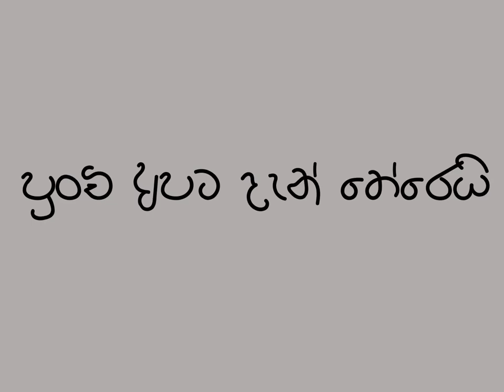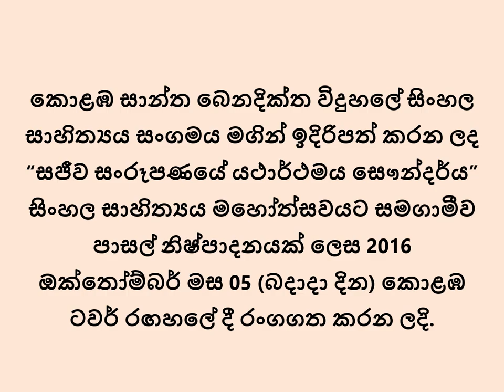පුංචි අපට දැන් තේරෙයි - වේදිකා නාට්‍ය (punchi apata dan thereyi - stage drama)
සෝමලතා සුබසිංහ නාට්‍යවේදිනියගේ "පුංචි අපට දැන් තේරෙයි" වේදිකා නාට්‍ය 2016 ඔක්තෝම්බර් මස 05 වන දා කොළඹ සාන්ත බෙනදික්ත විදුහලේ සිංහල සාහිත්‍යය මහෝත්සවයේ දී 9 ශ්‍රේණියේ සිසුන් විසින් කොළඹ ටවර් රඟහලේ දී රංගගත කරන ලදි. මෙම නාට්‍ය 5 වන ශ්‍රේණියේ මව්බස (සිංහල) විෂයට නිර්දේශිතය.